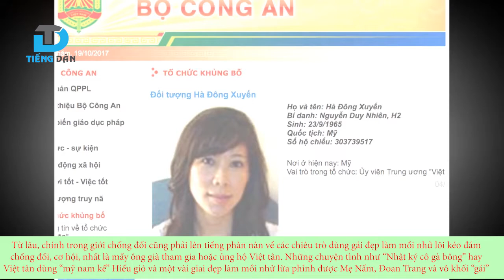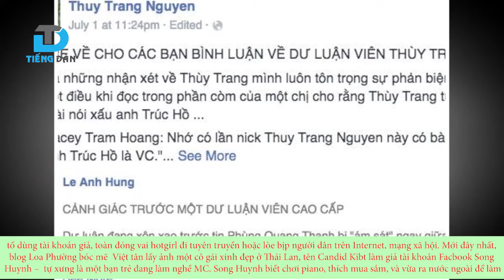Việt Tân giả “mỹ nhân kế” để bán hàng “dân chủ”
Ngày nay, hàng ngũ hotgirl nay đều đã quá lứa, quá già, kinh tài “phở Hòa” hay mấy trò hát hò lừa bịp tiền từ kiều bào không đem lại nguồn tài chính dồi dào cho Việt tân như trước và trước sự phát triển của mạng xã hội thì Việt tân bị lực lượng an ninh và dân mạng tố dùng tài khoản giả, toàn đóng vai hotgirl đi tuyên truyền hoặc lòe bịp người dân trên Internet, mạng xã hội.